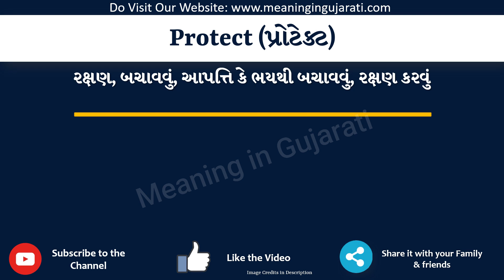Protect Meaning in Gujarati | Protect નો અર્થ શું છે | Protect in Gujarati Dictionary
આ વિડિયો માં તમે Protect નો Gujarati માં અર્થ સમજશો અને એની સાથે Protect નું pronunciation પણ શિખશો. એટ્લે કે તમે Protect ના meaning ની સાથે સાથે એ પણ શિખશો કે Protect ને કેવી રીતે બોલાય, Protect ને બોલવાની સાચી રીત કઈ છે.

તો બસ એક મિનટ માં શીખો Protect શબ્દ ને.

Protect ને examples થી સમજીએ